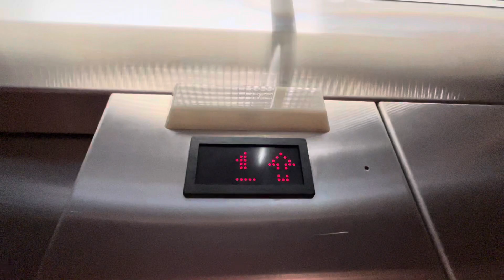US Hydraulic Elevator @ 150 S Bloomingdale Rd in Bloomingdale, IL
(ft. Prospect Elevators)

Happy Birthday to the US foamer @PAelevators